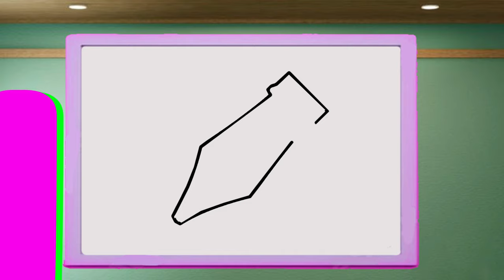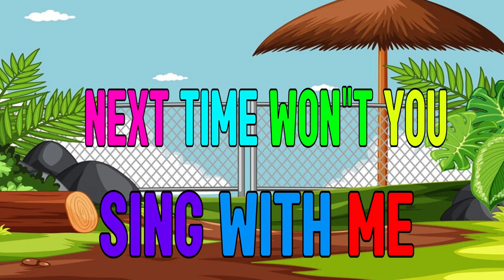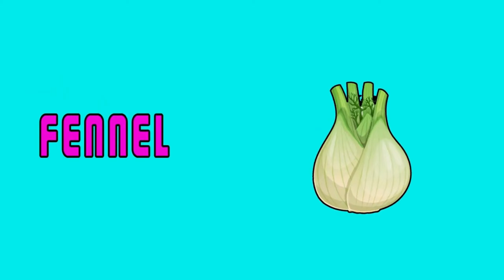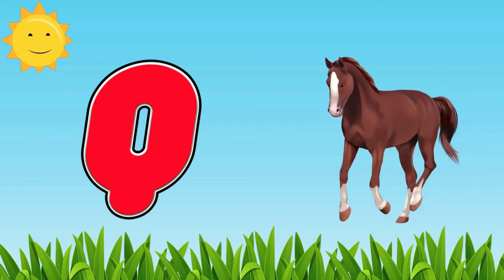ABC Learning Videos For For 4 Year Olds | Alphabets | Preschool Learning Videos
ABC Learning Videos For For 3 Year Olds | Alphabets | Kindergarten Learning Videos

In this collection of ABC, phonics song, abc song, and a to z alphabet learning videos, your little one will learn about letters, abc song,and more. With catchy songs and visually appealing videos, your child will be learning while having fun. Your child will love these ABC and abc songs learning videos!